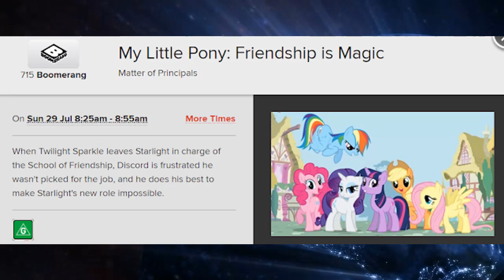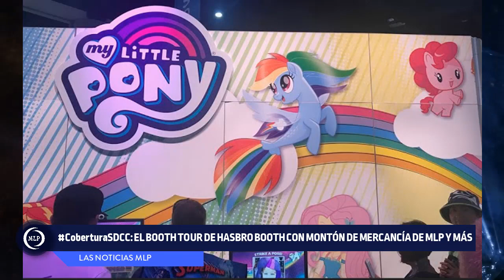LasNoticiasMLP Lo Mejor del 2018 - Programa 26/07/2018 | Las Noticias MLP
Las Noticias MLP - Lo Mejor del 2018
Programa del 26 de Julio del 2018